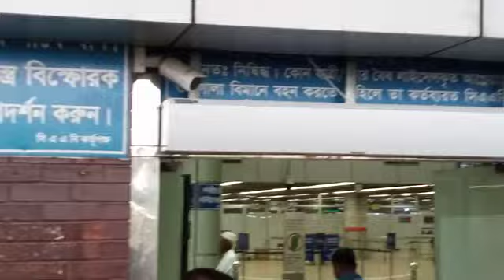August 29, 2024